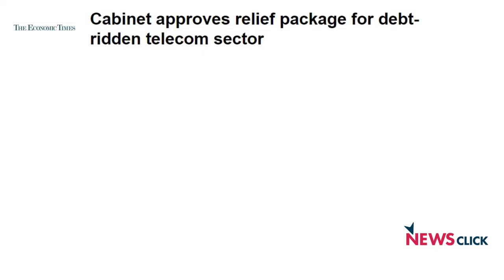What does the Cabinet's Decision on Relaxed Spectrum Holding Limits Signify?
In a recent decision. the cabinet decided to relax spectrum holding limits and allowed more time to telecom companies to pay for the wavelengths bought during auctions. In this video, we discuss the real implications of such a move.